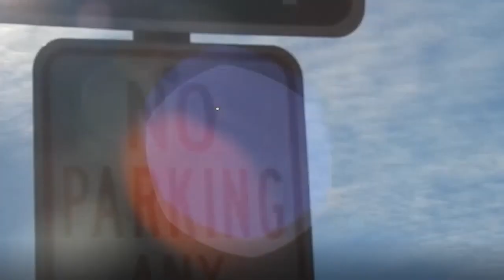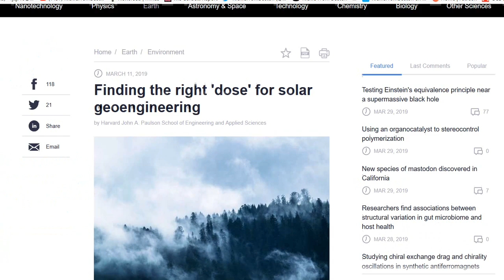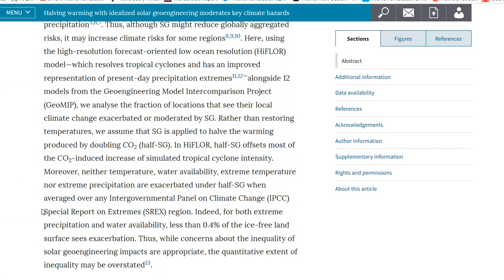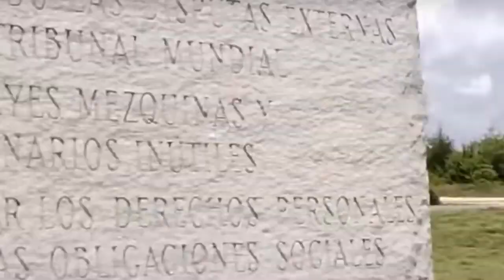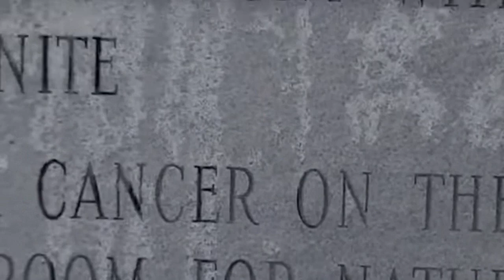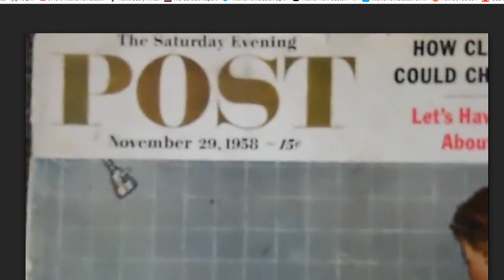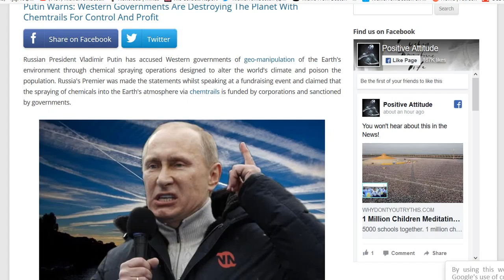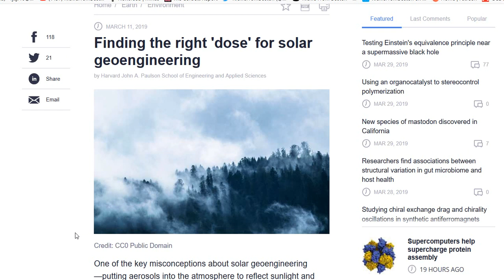THE ELITES HITLIST and 9 OUT OF 10 ARE DEAD (mirror)